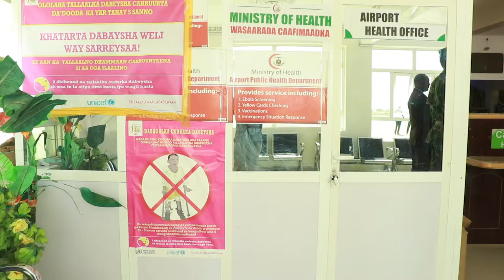Madaxweynaha JSL Oo Sheegay In Xukuumadiisu Ay Heegan ka Gashey Cudurka CORONAVIRUS-7